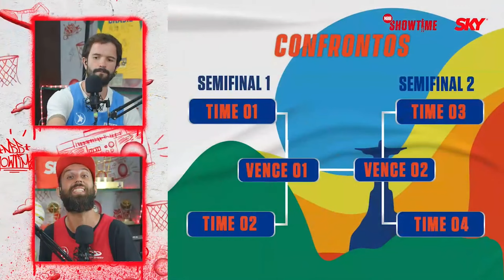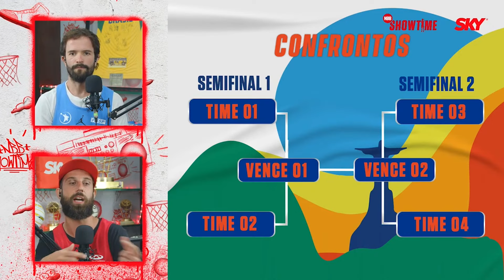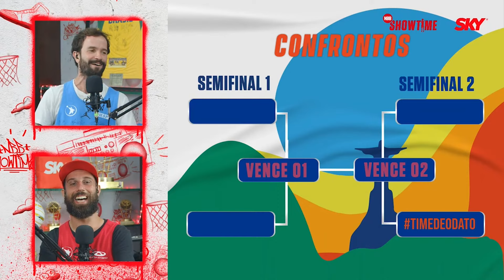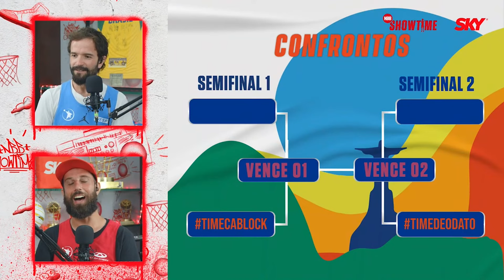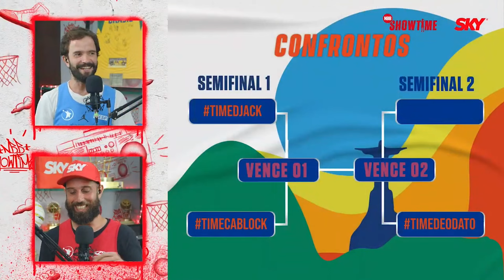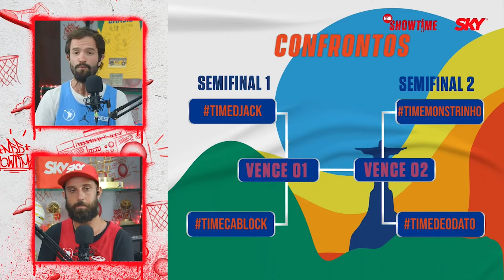SORTEIO DOS CONFRONTOS | JOGO DAS ESTRELAS 2022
O último NBB ShowTime nos reservou uma exclusividade: os duelos do Jogo Das Estrelas 2022 foram sorteados AO VIVO no programa. Só tem confronto GIGANTE!

No Canal do NBB no YouTube você encontra o NBBShowTime, Melhores Momentos, Jogos Condensados, Top 5 Semanais, Top 10 Mensais, além de quadros especiais e muito conteúdo exclusivo para o fã de basquete!